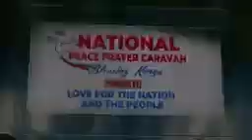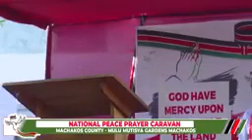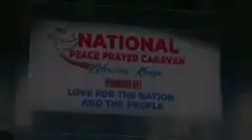NATIONAL PRAYER CARAVAN//MACHAKOS COUNTY